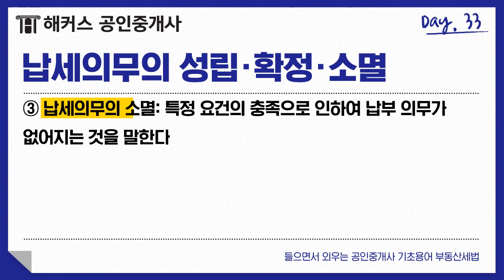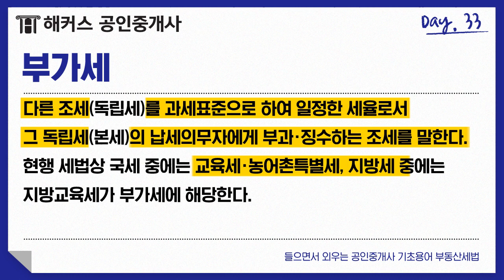공인중개사 시험 기초용어 🎧Day33 부동산세법｜해커스 공인중개사 | 공인중개사 인강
공인중개사 시험 준비 처음이라면? 시작팩 무료로 받기

처음보는 용어와 친해져야 한다!
공인중개사 초보일수록 '용어'가 중요합니다!

공인중개사 1위 해커스
* 한경비즈니스 선정 2020한국소비자 만족지수 공인중개사 교육부문 1위